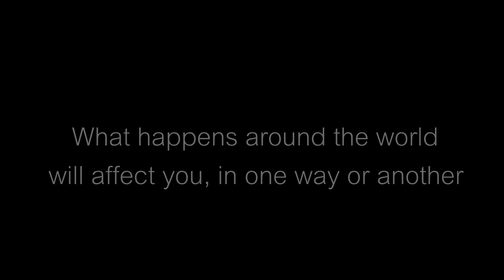Blind Box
DRRR Infomercial Video

Jib Andrei Tampus
Junrex Warner Cinco
Elaizza Chloe Monterroyo
Casey Andre Borja
Franz Joseph Rosalejos